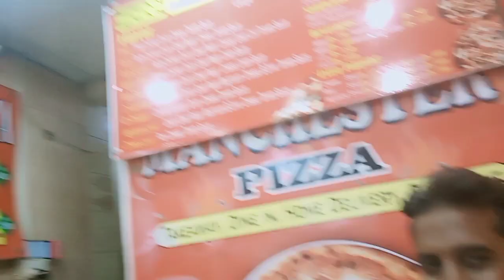Aaj Ham Log Bazaar Gay#anayaadnan